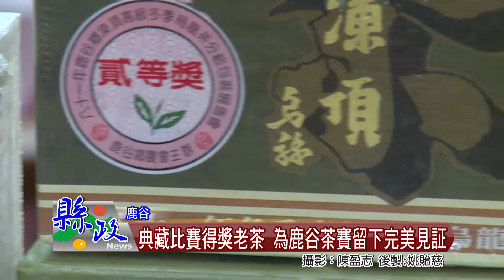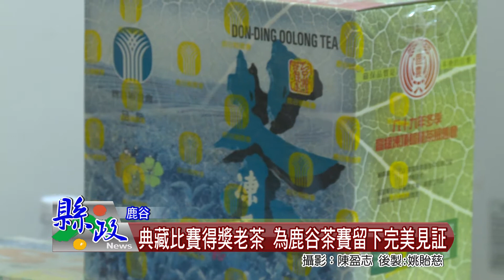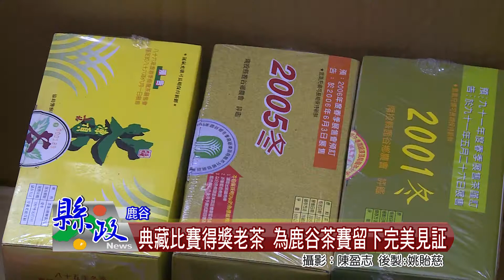典藏比賽得獎老茶 為鹿谷茶賽留下完美見証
「越陳越老，越陳越香！」是茶葉的特點，也孕育出獨特的品飲與「老茶收藏文化」。鹿谷一位茶農有鑑於台灣掀起普洱茶風，帶動台灣老茶拍賣熱絡，因而引發收藏比賽茶的念頭，12年前開始收藏買賣鹿谷鄉農會等比賽得獎老茶，每一件都保存的相當完整。